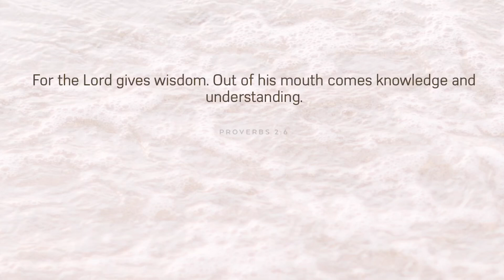May 3, 2019/374 Trucking Spencer to Pottsville Wisconsin